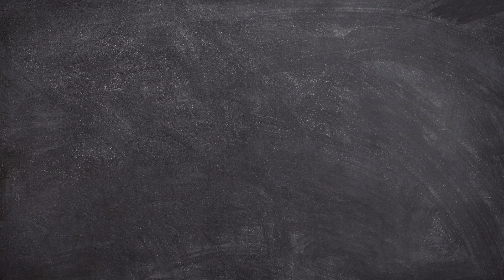BLUEY goes on a QUEST! Fun Adventure With Bluey Family and Friends!!!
In this episode adventurous Bluey is going on a quest!

Bandit created a series of challenges that Bluey needs to complete by following a pink thread that leads from one challenge to another. And in the end Bluey would be rewarded with a surprise.

At first our brave little Blue Heeler is a bit scared of steep stairs that she needs to overcome, but after a few seconds Bluey realizes that any challenge can be completed if you take it one step at a time.

Following the pink thread Bluey meets a lot of her friends that ask for different favours – some are challenging and some are very easy. Some of the tasks are even super fun, like riding and balancing a scooter. And on one occasion Bluey is almost lost, and needs to figure out how to continue the quest. She pulls herself together and finds a way to overcome the challenge.

At the end of the quest Bluey meets her dad who prepared a wonderful surprise for her!

Join us for a lot of fun and adventure with Bluey and Bingo!!!